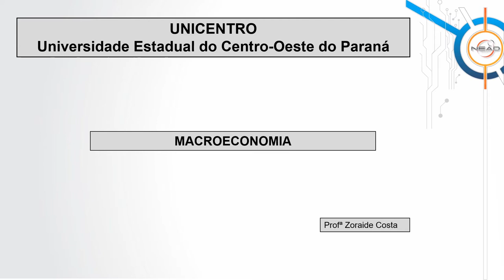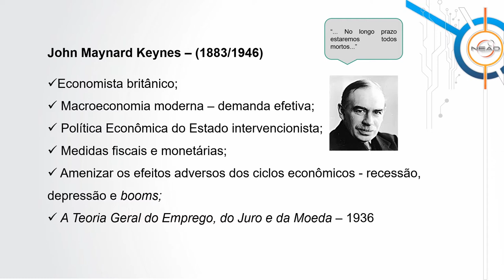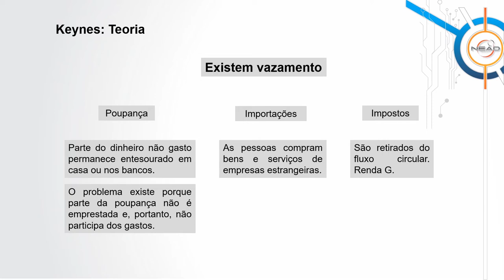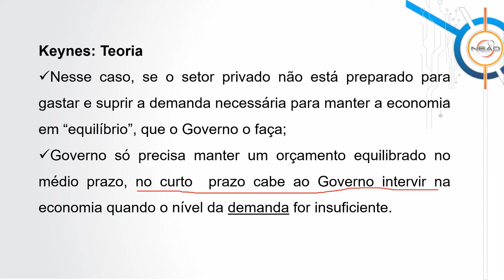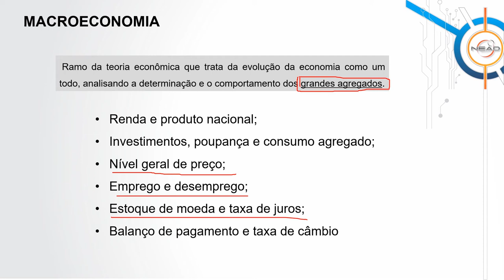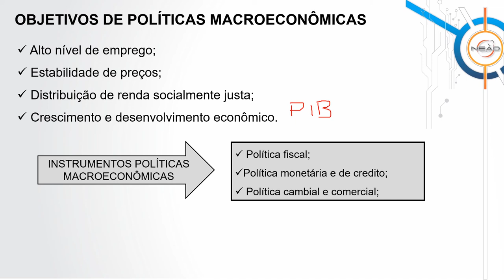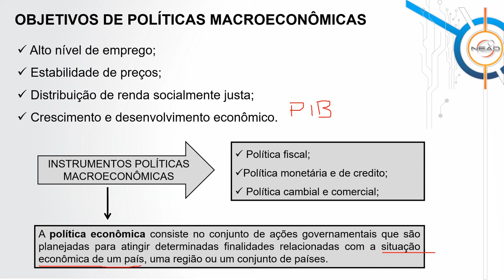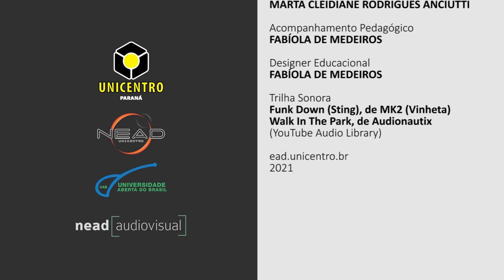[ADMP] - Introdução a Macroeconomia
Introdução a Macroeconomia na disciplina de Macroeconomia com a professora Zoraide da Fonseca Costa para o curso de Administração Pública - EaD da Universidade Estadual do Centro Oeste do Paraná.